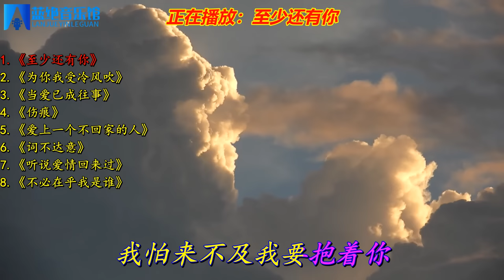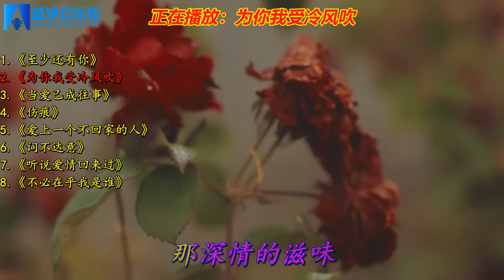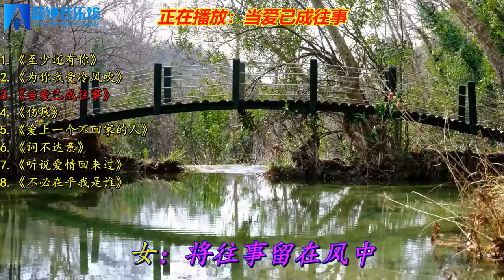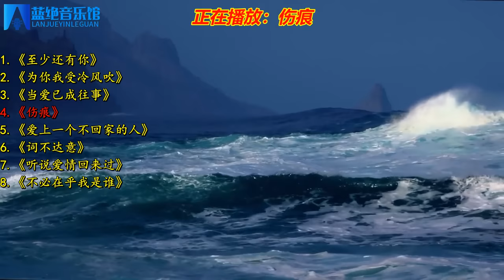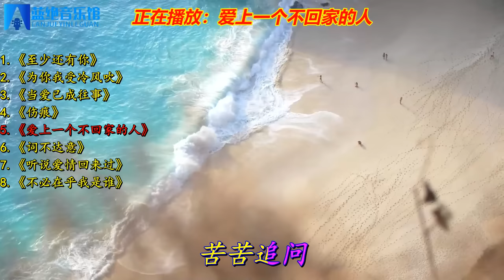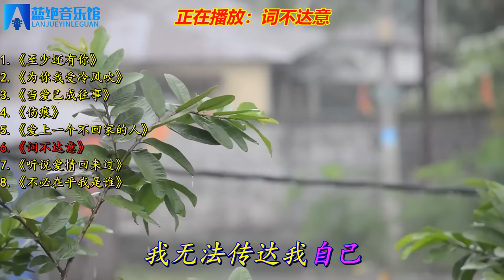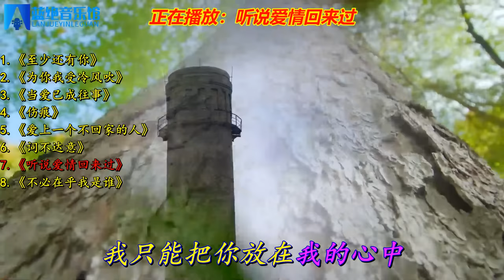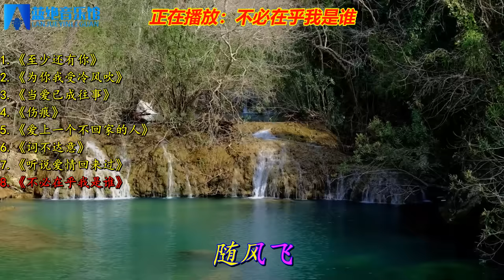林忆莲经典《至少还有你》《为你我受冷风吹》《当爱已成往事》等